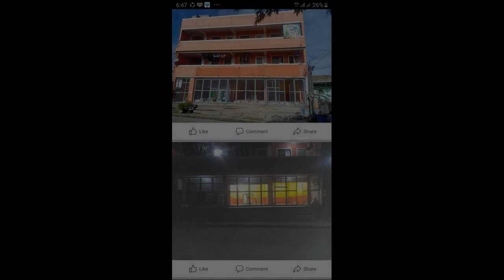Commercial Space w/Room for Rent w/ Internet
Condominiums and Apartments For Rent / Lease in San Jose del Monte, Bulacan: San Jose del Monte, Bulacan